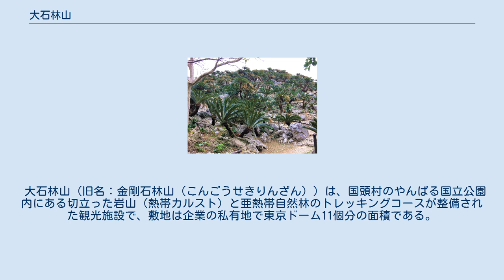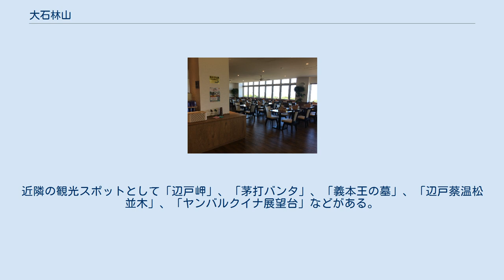大石林山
辺戸岬からのアシ杜 アシ杜の岩山 ソテツ群落 大石林山（だいせきりんざん）は、沖縄県国頭郡国頭村に所在する、株式会社南都が運営する観光施設である。
 大石林山（旧名：金剛石林山（こんごうせきりんざん））は、国頭村のやんばる国立公園内にある切立った岩山（熱帯カルスト）と亜熱帯自然林のトレッキングコースが整備された観光施設で、敷地は企業の私有地で東京ドーム11個分の面積である。
ドラマ・映画・CMなどのロケ地としても使われている。
2018年4月には沖縄石の文化博物館とレストラン（ふれあい食堂なんと屋）を新設した。
 2億5千万年前に形成された石灰岩が長い年月をかけて雨水などの浸食によりできたカルスト地形であり、先端が尖った奇岩石が多く、中国の石林を思わせる景観となっている。
熱帯カルストとしては世界最北端の地とされている。
 沖縄本島の北端でやんばる国立公園内に位置する。
展望台からは辺戸岬や好天時には奄美群島の与論島や沖永良部島を望むことができる。
近隣の観光スポットとして「辺戸岬」、「茅打バンタ」、「義本王の墓」、「辺戸蔡温松並木」、「ヤンバルクイナ展望台」などがある。
 大城逸朗（地質学、理学博士）監修のもと、沖縄県41市町村の代表的な岩石標本とともに石製民具類を収集し、石と石の文化を展示紹介している。
入館無料。
 アグー豚を使用した料理（沖縄そば、カレーライス、鍋など）を提供している。